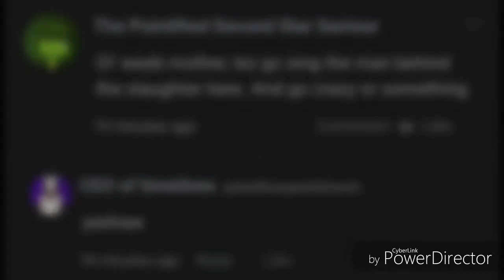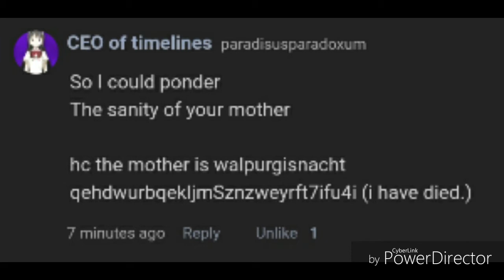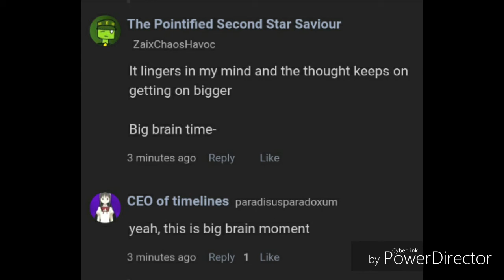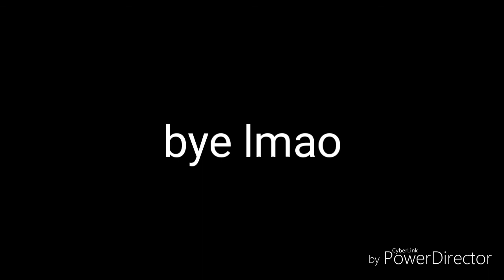Two AF fans trying to sing The Man Behind The Slaughter but it kind of becomes chaos